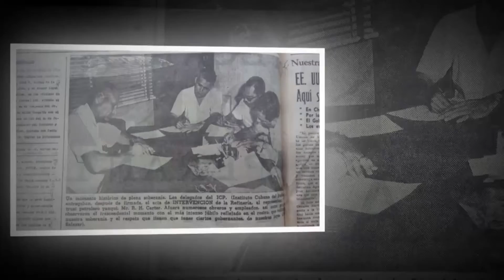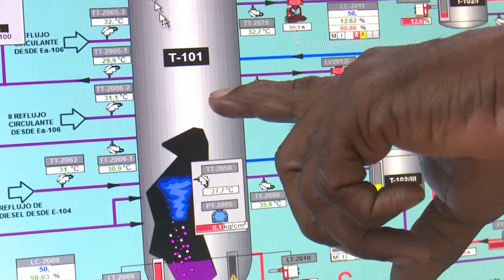A 60 años de su intervención Refinería Hermanos Díaz mantiene alto nivel de servicios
SantiagodeCuba Cuba tvsantiago A sesenta años de ser intervenida la actual refinería de petróleo Hermanos Díaz de Santiago de Cuba por el gobierno revolucionario cubano el 29 de junio de 1960, sus trabajadores mantienen un alto compromiso con los estándares de calidad y servicio para la comercialización de los derivados del hidrocarburo en el mercado nacional e internacional.